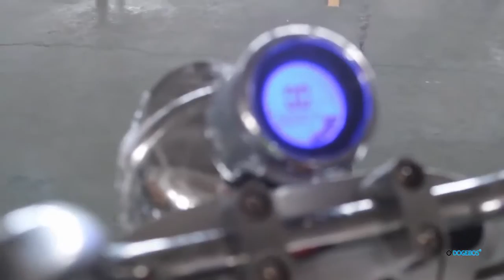Xe điện bánh to HARLEY Mini Sport ► HARLEY E-SCOOTER Xe Điện Sành Điệu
HARLEY E-SCOOTER XE ĐIỆN SÀNH ĐIỆU NHẤT VỊNH BẮC BỘ
Xe Điện Sành Điệu – Chuyên phân phối xe đạp điện, xe máy điện, xe điện cân bằng, xe điện gấp, xe điện Harley kiểu Citycoco nhập khẩu chính hãng.
► Hỗ trợ giao hàng toàn quốc - Mua trả góp xe điện harley

(Vui lòng không copy video dưới mọi hình thức)
EDM Detection Mode_BYDF0iGO